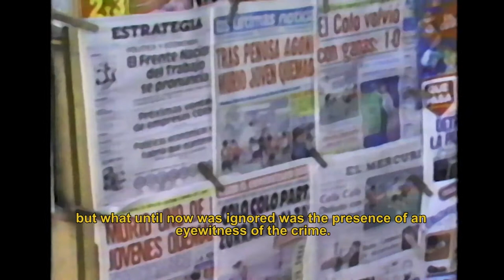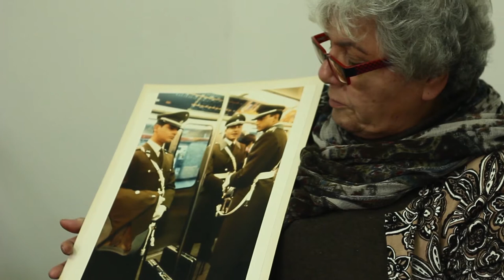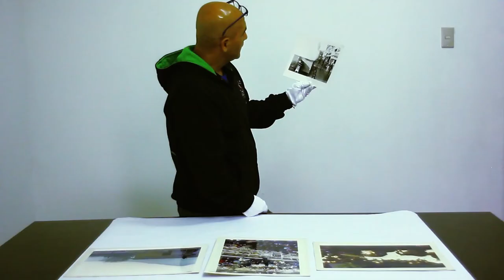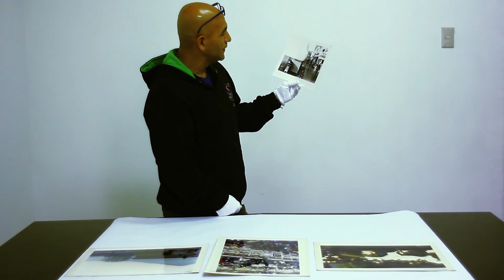Video Exposición Rodrigo Rojas de Negri